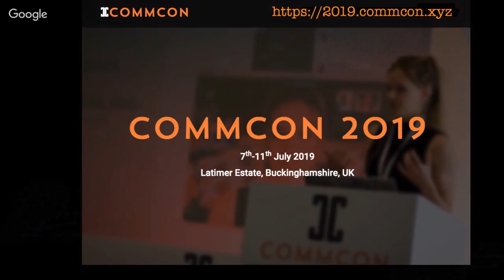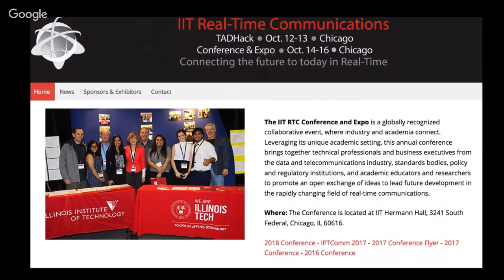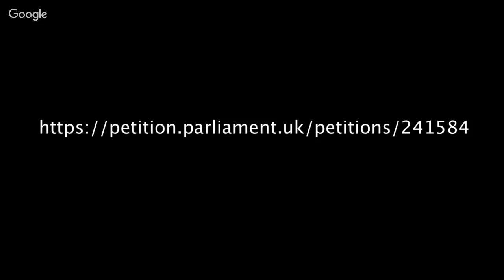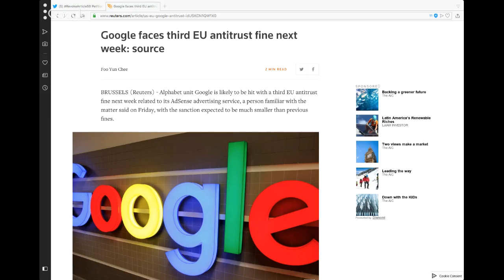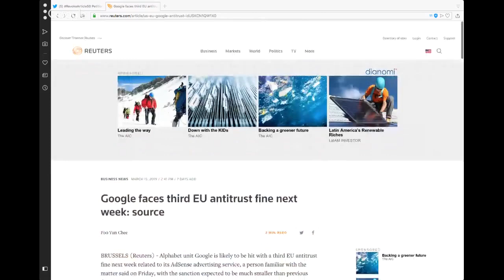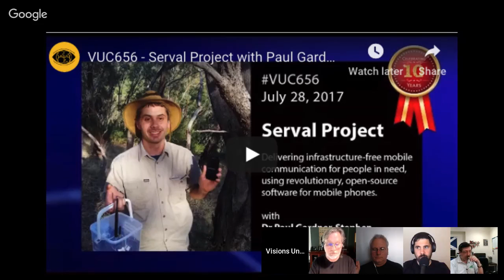VUC744 - Make It So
Anti-Brexit petition goes viral, over 300 Million petitioners have signed in a little over 24 hours. We talk about how communication and power of governance have evolved since the days of cave-dwellers. More about the fediverse and why you should forget silos and come over to the good side.